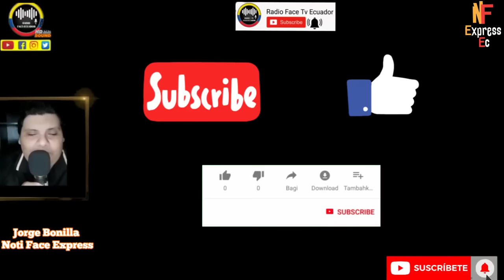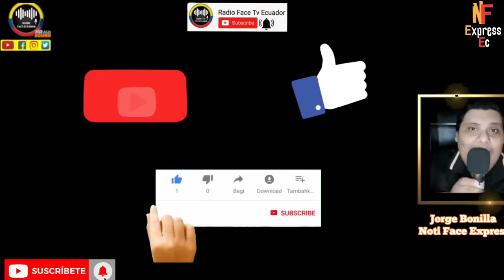PAMELA AGUIRRE LE CIERRA LA TROM.PA GOBIERNISTAS QUE MIENTEN SOBRE ESTATUS DE CORREA NOTICIAS RFE TV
ASAMBLEISTA PAMELA AGUIRRE HACE PEDAZOS AL BO.BAZO DEL EX CANCILLER HOLGUÍN Y SUS MENTIRAS SOBRE ESTATUS DE EX PRESIDENTE CORREA EN BELGICA NOTICIAS RFE TV 👇